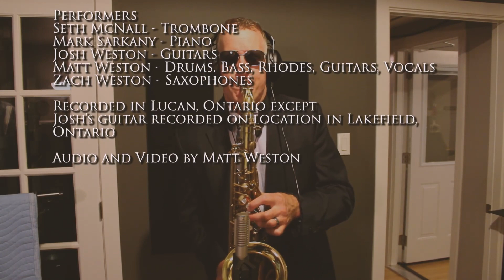youtube video #-TP0m1JVws0